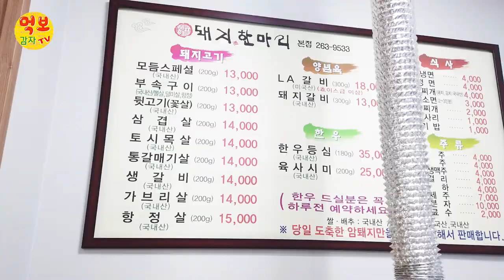[중독시리즈 #2] 아~배고파 / (돼지한마리)/춘천맛집 / 매주 수요일 업로드 /Choonchun city in Korea exploring a famous restaurant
춘천 오면 이걸 먹어야지
맛있으니깐~~~
춘천의 맛집만 간다 ~~ 매주 수요일 업로드~~
Choonchun city in Korea exploring a famous restaurant